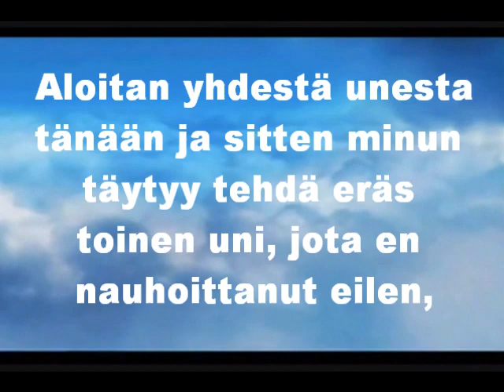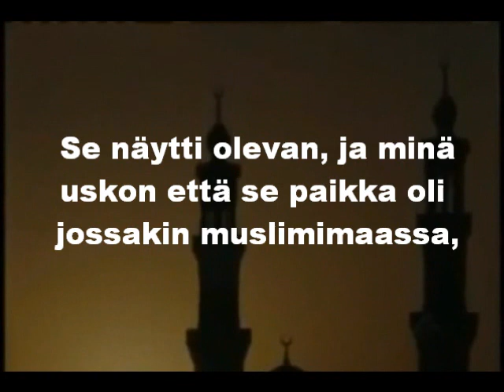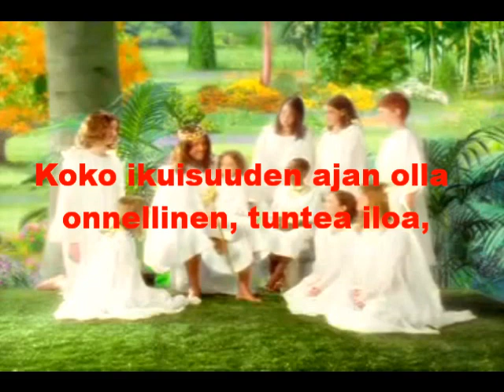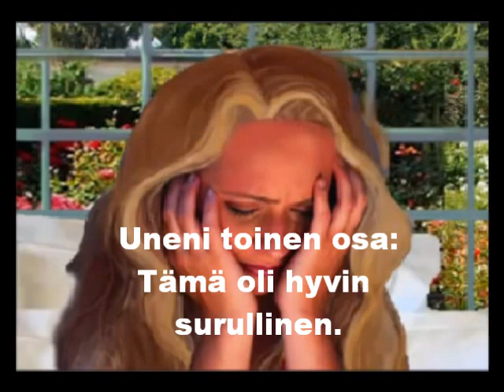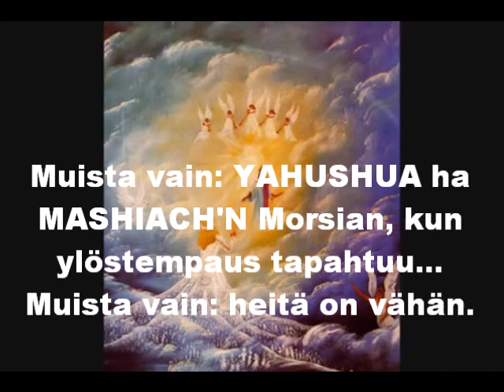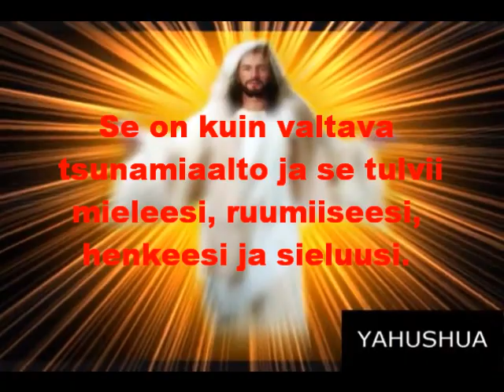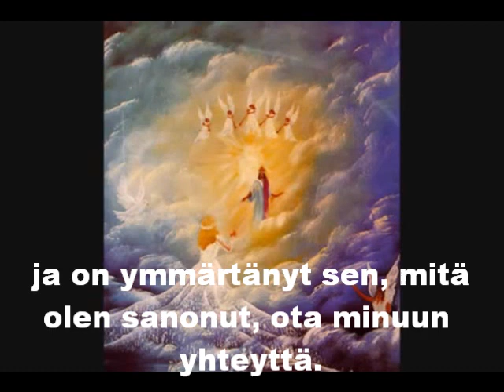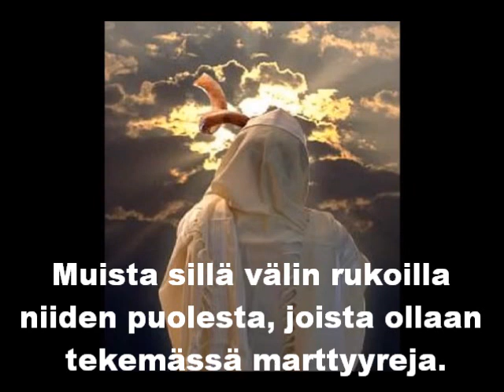Oletko valmis kokemaan MARTTYYRIKUOLEMAN? (Profetaalisia unia)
Elisabeth Elijah (Elisheva Eliyahu) (YouTube-käyttäjänimi "yahsladynred"):

"Tänään on 3. lokakuuta 2011. Olen nähnyt monia profetaalisia unia viime aikoina. (...)

Uskon lujasti, kaikesta siitä mitä olen kuullut ihmisistä joiden täytyi
kuolla marttyyreina, koska he rakastavat YAHUSHUAA, HÄNTÄ
jota kutsutaan Jeesukseksi Kristukseksi, uskon kaikesta sydämestäni, etteivät he kärsi. Todistuksista, joita olen kuullut, että
paholainen ei tule saamaan tyydytystä. Uskon kaikesta sydämestäni ja haluan rohkaista ihmisiä.

Tämä uni... ja ne tulivat peräkkäin ja ne olivat samanlaisia. Ne olivat samanlaisia, ja kuitenkin tulette kuulemaan. Se käsitteli marttyyriutta. Se on niin lähellä nyt, ihmiset. Jos pelkäät nousta esiin nyt ja puolustaa YAHUSHUAA ja puolustaa pyhyyttä ja puolustaa toisia, jotka saarnaavat pyhyyttä, ja pelkäät ainoastaan, että sinusta puhutaan pahasti tai että YouTubessa joku tilaaja tai ystävä, jota et koskaan tule näkemään, jättää sinut, mitä aiot tehdä?

Puhun niistä, jotka kutsuvat itseään uudestisyntyneiksi kristityiksi. Mitä aiotte tehdä, kun he tulevat luoksenne, tämän maailman hallitukset, ja he sanovat: "Tämä on uusi jumalasi. Minä vaadin, ja laki vaatii, että palvot tätä uutta jumalaa, tätä maailmanjohtajaa tai me tulemme katkaisemaan pääsi tai me tulemme katkaisemaan sinulta ruumiinosia pois tai me pakotamme sinut kärsimään sanoinkuvaamatonta tuskaa. Et tule saamaan enää ruokaa. Tulet näkemään perheesi näkevän nälkää, lastesi näkevän nälkää, jos et palvo häntä, jota me kutsumme jumalaksi ja luovu hänestä jota sinä palvot, hänestä jota kutsut 'YAHUSHUAKSI', Aabrahamin, Iisakin ja
Jaakobin JUMALASTA. Sinulla on nyt uusi jumala, ja jos et hyväksy
häntä etkä kanna merkkiä ja jos et kokoonnu yhteen ja palvo pakollisena sunnuntaina, näin tulee tapahtumaan sinulle."

Mitä aiotte tehdä, ihmiset? Olette pelkureita nyt! Ja Raamattu sanoo
Ilmestyskirjassa, että pelkurit eivät tule menemään Taivaaseen    (Ilm. 21:8). Tiedättekö miksi? Koska he tulevat pettämään YAHUSHUAN!

Näettekös, ei ole synti olla peloissaan. Minä olen hengittänyt pelkoa kuin happea syntymästäni lähtien! Ja tiedän, mitä Sana sanoo:
"Sillä JUMALA ei ole antanut meille pelkuruuden henkeä, vaan voiman ja rakkauden ja raittiuden hengen (2 Tim. 1:7)." Ja kun sanon hengittäväni pelkoa kuin happea: se on henki, joka piinaa minua jatkuvasti. Mutta tiedätkö, mikä se synti on? Se synti ei ole peloissaan oleminen. Synti on se, että annat sen pelon estää sinua tottelemasta ABBA YAHUVEH'A, YAHUSHUAA ja Rakasta RUACH ha KODESH'A, toisin sanoen tottelemasta JUMALAA. Se on se synti!

YAHUSHUA, HÄN sanoi: "Jos mahdollista on, ota pois MINULTA tämä malja", ja HÄN itki verisiä tuskan kyyneleitä! HÄN tiesi, mitä HÄNELLÄ tulisi olemaan edessä. sillä HÄN oli lihan ruumiissa, vaikka HÄN oli JUMALA lihassa ja HÄN on JUMALA! Joten minun täytyy aloittaa tämä vain kertomalla sinulle: se on tulossa. Se tulee tapahtumaan hyvin nopeasti.

Ja tätä Amightywind Ministryn palvelutyötä on pahoinpidelty niin paljon, koska tämä palvelutyö ei näetkös ole kaikille. Aivan niin kuin vanhan liiton Eliaa ei lähetetty Sarpatin jokaisen lesken luokse, niin ei minuakaan, pastoria,  apostolia, profeettaa, miten vain, häntä jota YAHUSHUA käytti ja ABBA YAHUVEH käytti laittamaan tämän internetiin lähes 17 vuotta sitten, (...)

En halua sanoa, mikä tämä uni oli, mutta sanon sinulle: Se tulee tapahtumaan, ja minun täytyy nauhoittaa se! JUMALA varoittaa
profeettojensa kautta. HÄN jakaa salaisuuksia todellisten profeettojensa kautta (Aamos 3:7), ja maksan suurta hintaa
kyetäkseni varoittamaan sinua, mutta minulla on Hesekiel 3:17-21, joka sanoo minulle, että minun täytyy varoittaa sinua! Minulla ei ole vaihtoehtoja! Näetkös, minä pelkään loukata Aabrahamin, Iisakin
ja Jaakobin JUMALAA enemmän kuin pelkään ihmisiä. (...)"

Avainsanoja:

AMIGHTYWIND.COM ALMIGHTYWIND.COM YAHUVEH YAHWEH JAHVE YAHUSHUA RUACH ha KODESH Pyhä Henki Messias Jeesus Kristus Jumalan profeetta apostoli Elisheva Eliyahu Elisabeth Elijah yahsladynred kielillä puhuminen messiaaniset juutalaiset tempaus sapatti Morsian seurakunnan ylösotto lopun ajat uusi maailmanjärjestys profetaalinen varoitus uni unet unia antikristus 666 pedon merkki sunnuntaikirkot Herran päivä Suuren Ahdistuksen aika maailmanhallitus uskovat marttyyrit marttyyrius marttyyrikuolema väkevä eksytys Raamattu Ilmestyskirja